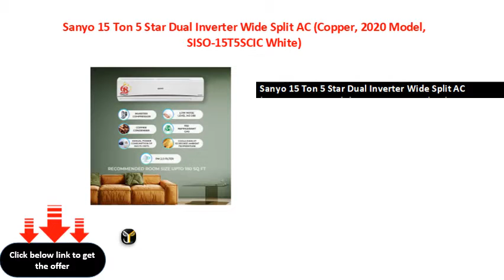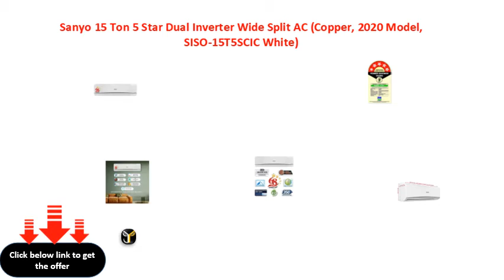Sanyo 15 Ton 5 Star Dual Inverter Wide Split AC Copper, 2020 Model, SISO 15T5SCIC White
Sanyo 1.5 Ton 5 Star Dual Inverter Wide Split AC (Copper, 2020 Model, SI\\/SO-15T5SCIC White)
Sanyo 15 Ton 5 Star Dual Inverter Wide Split AC (Copper, 2020 Model, SISO15T5SCIC White)